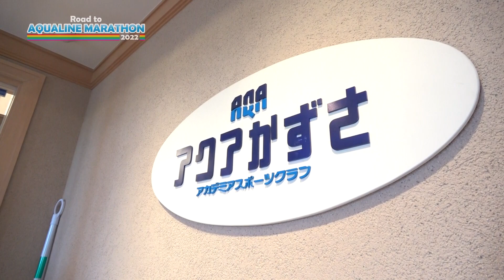Road toアクアラインマラソン2022 Episode5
ただ走るだけがマラソンの練習じゃない！
水中で器具を使った柔軟性・筋力・持久力アップのトレーニングを行いました。

【Road toアクアラインマラソン2022とは】
2022年11月6日開催の「ちばアクアラインマラソン2022」に向け、市実行委員会が結成するサポートチームの全面バックアップのもと、これまで１０ｋｍを超えるマラソン未経験者のランナーが “フルマラソン”に初挑戦する企画です！
今回は水中専用トレーニング器具を使い、プールでのトレーニングを行いました。

PRランナーのトレーニングの様子は木更津市ホームページ、市実行委員会SNSでも紹介しています。